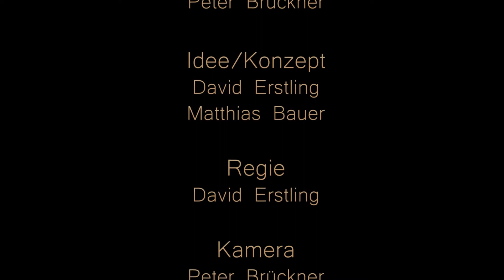Jam Neil - anders als die Andern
Jam Neil mit "anders als die Andern" auf einem Beat von Mackelmore feat. Ryan Lewis.